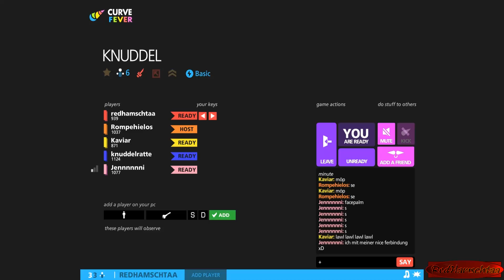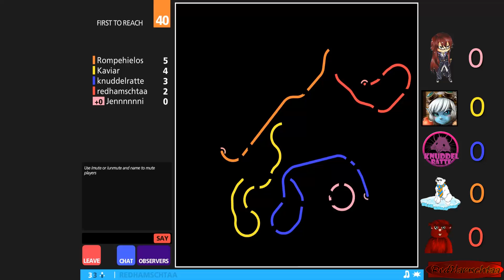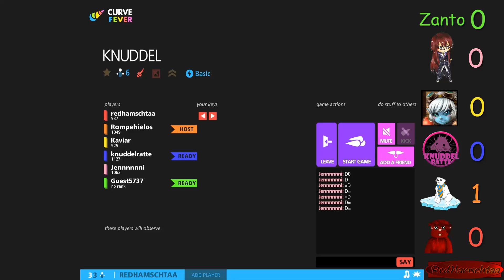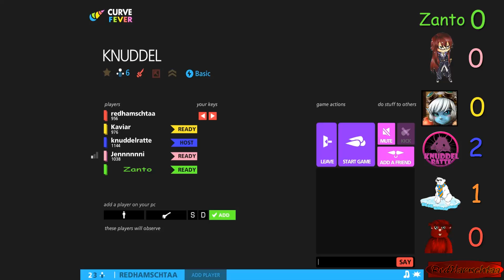Curve Fever - Zockerround #004 She is always OP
~ Curve Fever (Achtung die Kurve) ~
Free 2 Play Titel (kostenlos spielbar)

Das Format Zockerround beinhaltet die unterschiedlichsten Spiele, da ich einfach je nach Lust einfach mal eine Runde zocke. Meist dauert eine Folge ca. 30 Minuten. Außerdem passiert es das einige Folge zu einer anderen Folge anschließen, falls ich etwas länger gezockt habe.

~ Kommentiertes Gameplay von RedHamschtaa, FurrPlay, Knuddelratte, JugadorRompehielos und Panjenda (2013) ~
Vielen Dank fürs Anschauen! Über einen Kommentar würde ich mich sehr freuen ^-^ Müffelt nicht so viel und bis zum nächsten Mal :3